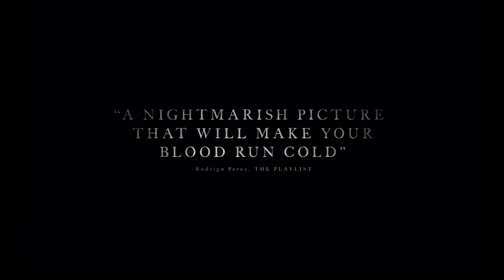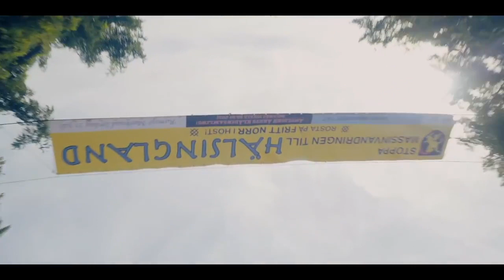Paganos por Mel Gibson, Robert Eggers, Robin Hardy, Ari Aster y Jerzy Skolimowski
- Paganos se dice de aquellos que adoran a dioses considerados falsos por las tres religiones monoteístas principales: el judaísmo, el cristianismo y el islam. Este apasionante asunto, tan interesante como las creaciones de carácter realista y las sucesivas ficciones a que daría pie, de entre las cuales aquí os sugerimos 5 apabullantes ejemplos, trata la brutal reflexión que esgrime el mismo concepto de paganismo en su deje despectivo hacia quienes, supuestamente 'ciegos', seguirían adorando falsos y obsoletos tótems y practicando inútiles rituales... - palabrota por lo tanto, preñada de insulto: paleto pueblerino, que atacaba precisamente a los del pueblo por aquello de que al estar apartados de las grandes urbes -quizás por gozar de un contacto permanente con las fuerzas naturales, primer origen religioso- serían los más reacios a adoptar los nuevos ritos de las dichas, verdaderas religiones.